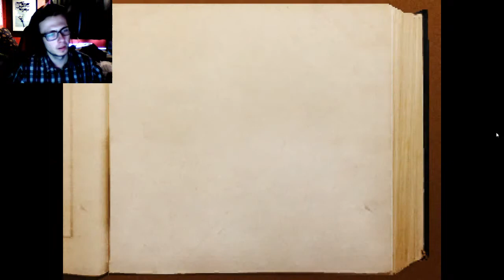Let's Play: Melone in the Dark| Marvellous Magical Melons